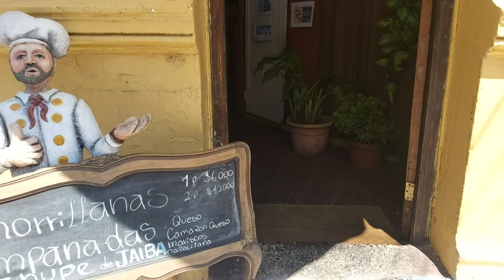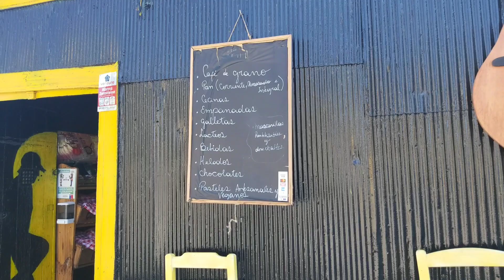Venezolano Prueba las Empanadas del puerto de Valparaiso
Chicos hoy les presentó una aventura diferente de gastronomía Chilena y un paisaje de fauna marina que enamora sólo con verlo,así que los invito al maravilloso puerto más antiguo de Chile qué es el Puerto de Valparaiso,no olviden dejarme sus comentarios que le pareció las empanadas de este Puerto.

Facebook Ladiover Bastidas